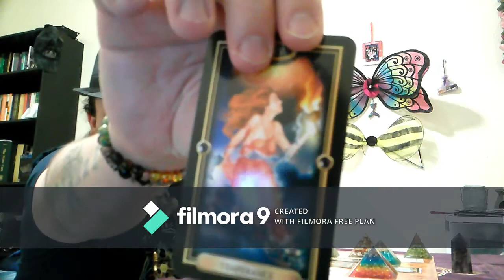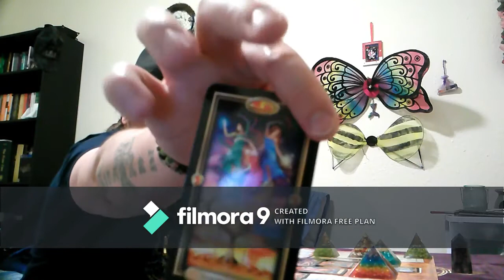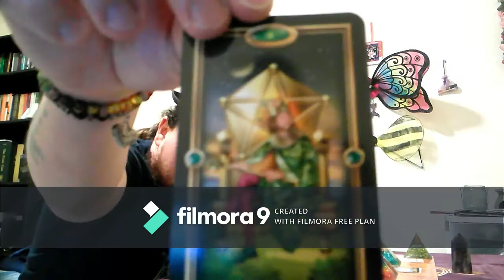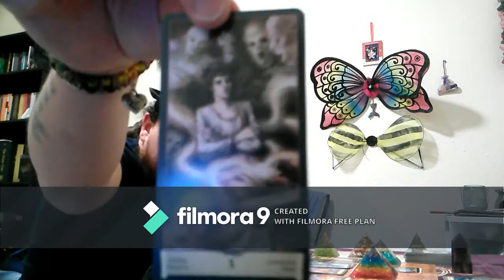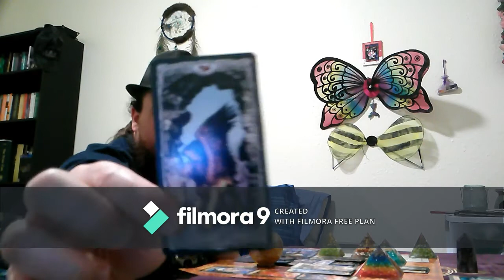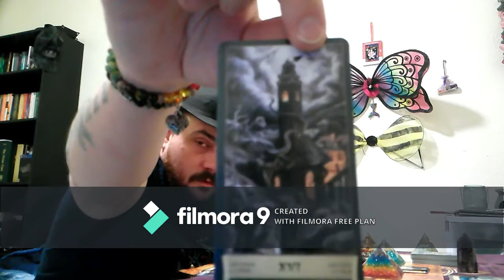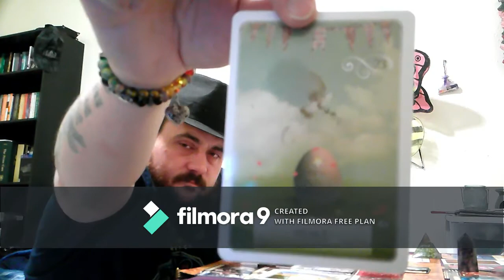Virgo Tarot May, Peace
Guilded Tarot (Ciro Marcheti)
Using this beautiful Gilded Tarot deck, you'll learn how the seventy-eight cards link to one another and provide insight as their unique energies merge in the Cross of Truth, the Celtic Cross, and other spreads. There is even a list of card combinations that commonly indicate specific events-such as pregnancy, a wedding, a new job, and more. Also included in the Easy Tarot Handbook: A quick guide to card meanings
Sample readings, safeguards, and ethical guidelines
Tips on keeping a Tarot diary
Troubleshooting advice that addresses questions such as "What if the cards don't seem to connect?"
For Josephine Ellershaw, the Tarot has been a constant life companion on a person journey that now spans more than three decades. Professionally, she has many years of experience providing readings, healing, and guidance to an international clientele.

The Druid Craft Tarot Deck (Philip and Stephanie Carr-Gomm Illustrated by Will Worthington)
This acclaimed deck created by practicing Druids combines the two great streams of Western Pagan combines the two great streams of Western Pagan tradition - Wicca and Druidry. Its powerful images have emerged from a vast store of teachings and story-telling rooted in the past. They will help you achieve a closer connection with the natural world, and bring you insight and inspiration for the issue you face today.

Epic Tarot (Ricardo Minetti artwork by Paolo Martinello)
The Epic Tarot presents a fantasy world through which we can explore our connections to the physical, intellectual, emotional, and spiritual experiences of being human. The cards are designed to not only present a linear template for the journey but also to highlight the relationships between the cards. By paying attention to how the cards interact with each other, we can do readings more easily, seeing the big picture first and then following individual cards deeper to get more detail. Many tarot decks present the Major Arcana as a modified Hero's Journey, often called the Fool's Journey. The Epic Tarot takes its own Fool's Jouney by exploring the Major cards in a nonlinear fashion, releasing on Medieval philosophy. The Epic Tarot's structure focuses on the relationships between the cards.

The Sacred Indian Tarot (Kiran Rai)
The Sacred Indian Tarot is a unique deck of 22 Major Arcana cards combing the Rider Waite symbolism with the wisdom of Indian philosophy. Based on the strong Hindu belief of karma as a regenerative process of consciousness, this original Indian deck takes you through the archetypal 'journey of life' symbolized and consistent.
Suitable for beginners and experts, the book provides an exhaustive guide on how to use the tarot complete with an Indian interpretation of each card. The 22 cards of the Major Arcana are considered the heart of a tarot deck and essentially deal with the profound issues of one's life. These exquisitely crafted Indian cards provide a unique perspective to tarot lovers interested in the wisdom of Indian philosophy.
The book breaks new ground in tarot divination making it a wonderful tool for self-quest and can be used to gain a refreshing insight into love and relationships, finances, career planning, and much more. Learn how to use the cards to foretell the future, to explore your inner mind, and to develop your power of intuition.

Colette Baron-Reid has expertly blended elements of traditional tarot and other ancient divination tools into a sacred communication system: Wisdom of the Oracle. The Oracle, whose face gazes out from every card, acts as an intermediary between you and Spirit, telling you of your fate and destiny. This 52-card deck and companion guidebook will allow you to interpret her messages about all aspects of your journey, with over 250 independent meanings that can speak to an unlimited number of circumstances. Imagery of animals, the elements of nature, and other dialogue about your life can take place.

Sacred Power Reading Cards is a 36-card deck which provides self-empowerment and healing by delving deep into sacred symbols, totem animals and the spiritual realms.
This deck will awaken your spirit's push and open your heart towards new possibilities and guidance. The cards also serve as a supportive tool for healing practitioners in Reiki, Kinesiology, Counselling. Theta Healing and many other healing and wellbeing modalities.
Along with the accompanying guidebook, which includes affirmations, meditations and simple techniques to enhance your self-healing abilities, the Sacred Power Reading Cards deck is sure to awaken your magnificent creative force.